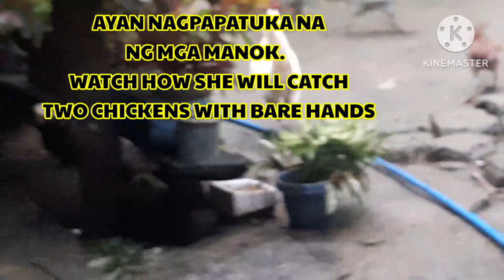Chicken Chase. How To Catch Chicken With Bare Hands?